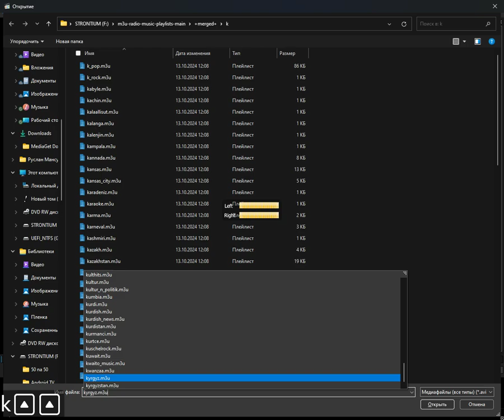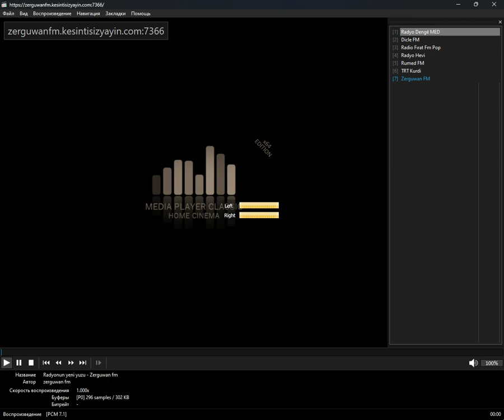+merged+ - kurmanci (Media Player Classic Home Cinema) (19.10.2024)